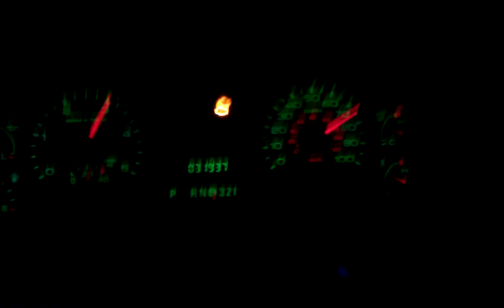In roll con la diesel